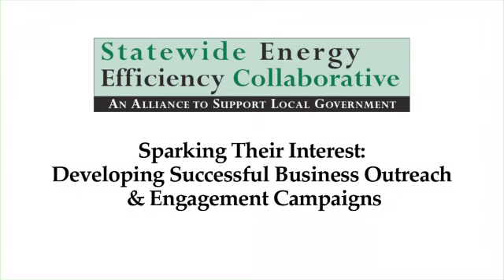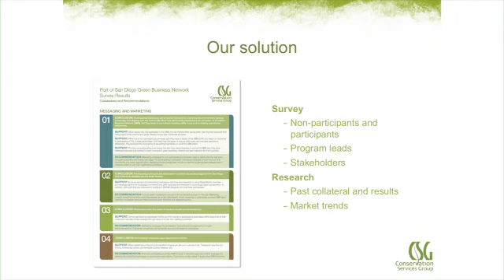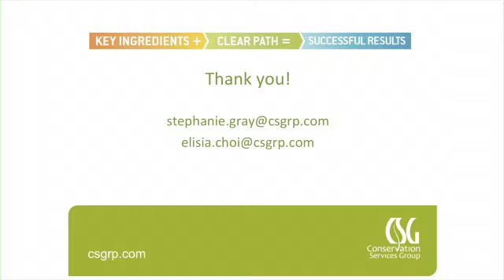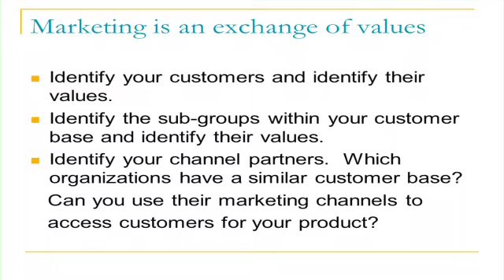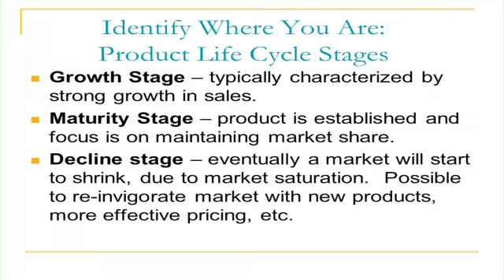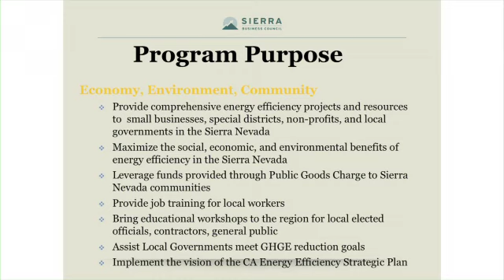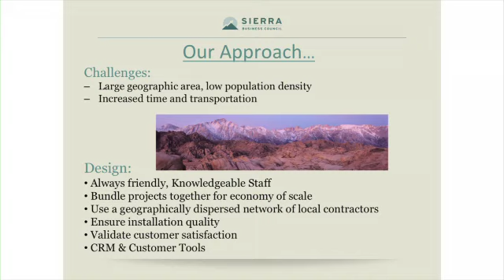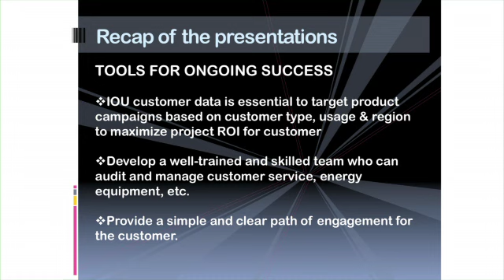SEEC Morning Breakout #2: Sparking Their Interest